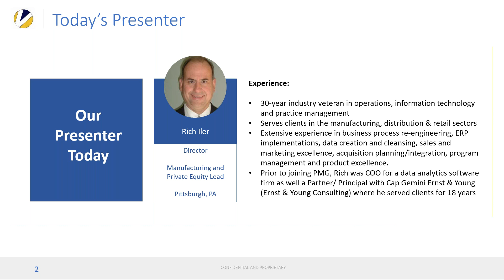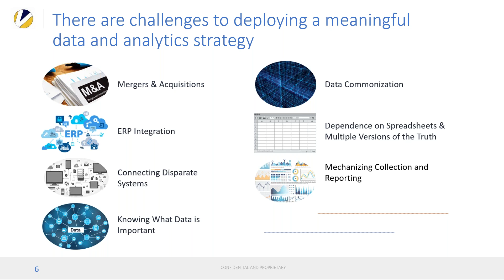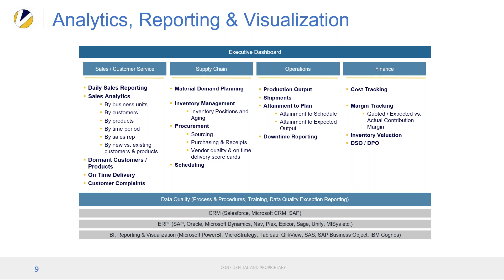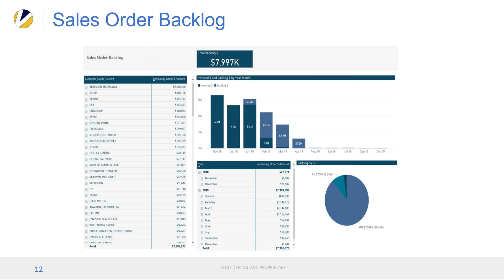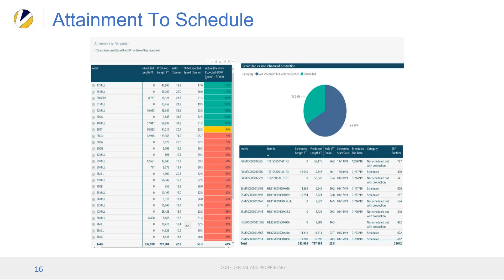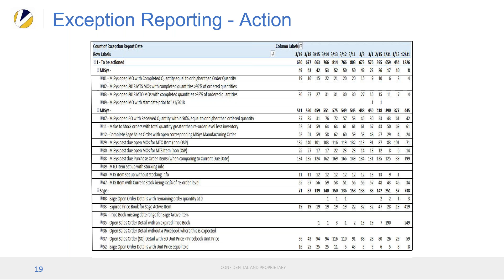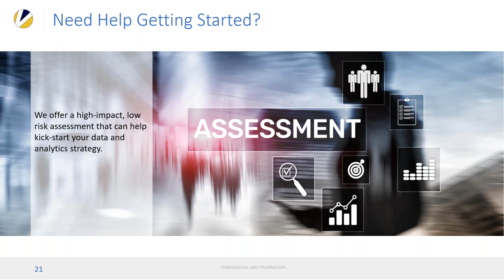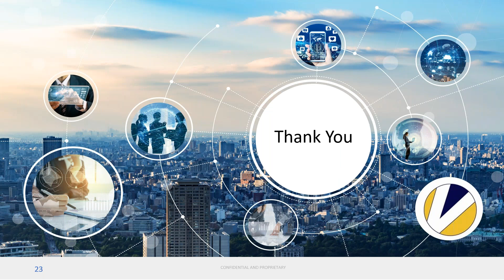How Manufacturers Can Improve Operating Performance with Data Analytics, Reporting & Visualization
The rise of big data and the emergence of IoT bring exciting opportunities to manufacturers that are constantly looking for a competitive edge and ways to run leaner. However, delivering on the business promise of data often falls short. Raw data can be messy, incomplete and confusing. Manufacturers need a way to synthesize data across their businesses to gain insight and – more importantly – take meaningful action.

A thoughtful data analytics strategy bolstered by meaningful reporting and visualization will help manufacturers cut through the confusion of their data and make decisions that improve bottom line performance. Informed with relevant data, employees at all levels can boost profits with better decisions.

During this webinar recording, we’ll review challenges manufacturers face in terms of building a data strategy and share insight on how to overcome them. We’ll even show you real-life examples of how a manufacturer harnessed its data and deployed it so that employees could take profit-driving action.